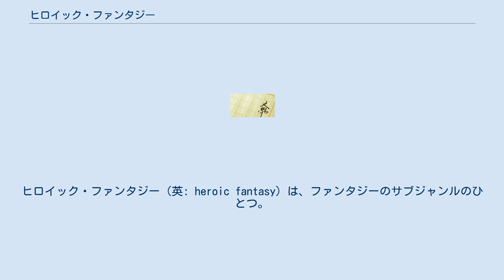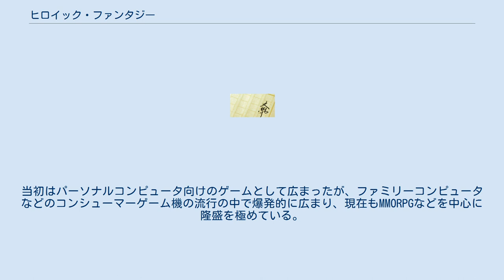ヒロイック・ファンタジー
ヒロイック・ファンタジー（英: heroic fantasy）は、ファンタジーのサブジャンルのひとつ。
1963年にL・スプレイグ・ディ・キャンプが編集したアンソロジーの副題にこの言葉が初めて用いられた。
また、その内容から「剣と魔法の物語」（英: sword and sorcery）という別名で呼ばれることもあり、こちらは1960年代初頭にフリッツ・ライバーが命名したものである。
 ディ・キャンプ自身の言葉を借りるならば、ヒロイック・ファンタジーとは「魔法が働き、近代科学や技術がまだ発見されていない空想世界を舞台にした戦いや冒険の物語」である。
それはしばしばヒーローが住む国、時には世界全体の運命と関わる壮大な冒険となり、善と悪の対立と最終的な善の勝利をモチーフとする。
 架空の世界を主な舞台としている点ではハイ・ファンタジーに分類しうるものであるが、「ヒロイック・ファンタジー」という言葉で分類された場合、英雄がその超人的な力をもって悪と戦い勝利する物語という意味合いが強い。
 デイヴィッド・プリングルが編集した『ファンタジー百科事典』は、ヒロイック・ファンタジーというジャンルはヒーローについてのファンタジーというだけでなく、作者によって創作された背景世界やストーリーの雄大さ（heroic scale）といった広い意味で理解されるべきであるとして、ハイ・ファンタジーあるいはエピック・ファンタジー（叙事詩ファンタジー）とも呼ばれる異世界ファンタジーをヒロイック・ファンタジーとして扱っている（ただし、エピック・ファンタジーという用語は500頁を超えるような長大な作品に対して使われることが多く、本来はパルプ・フィクション形式である「剣と魔法の物語」とは区別される）。
 19世紀から20世紀にかけてのイギリスで、ウィリアム・モリスの『世界のかなたの森』などの疑似中世ロマンスや、デイヴィッド・リンゼイの『アルクトゥールスへの旅』、E・R・エディスンの『ウロボロス』などの幻想小説、ロード・ダンセイニの異世界風作品が執筆され、ファンタジー世界の基礎が築かれた。
一方アメリカにおいては、ジェイムズ・ブランチ・キャベルの『ジャーゲン』が独特の神話世界を描き出し、ジャック・ロンドンの『太古の呼び声』のような古代冒険小説が古代世界への憧憬を強めた。
 上記のような背景の中で1930年代のアメリカで『ウィアード・テイルズ』、『アンノウン・ワールド』などのパルプ誌が興ると、 などの大衆向けファンタジー冒険小説が次々と発表され、その中でも が大いに人気を博した。
以後、『英雄コナン』シリーズを模倣して などの作品が発表され、独特の世界観を持った「ヒロイック・ファンタジー」というジャンルが確立された（ただし用語としての成立は前述の通り1963年）。
これらは、1940年代にパルプ誌の衰退とともに発表の場を失い、いったん消滅した。
 第二次世界大戦後に英国で初版が出たJ・R・R・トールキンの大作ファンタジー『指輪物語』は、1960年代半ばにペーパーバック版が北米で出版されると爆発的に流行し、また、かつてのヒロイック・ファンタジーの名作がペーパーバック本で再版され、1960年代にファンタジー・ブームが起こる。
『ファンタスティック』などのファンタジー専門誌も再び現れ、出版社バランタイン・ブックスは「バランタイン・アダルト・ファンタジー」と称するシリーズでペーパーバック本を次々と発売した。
その中で などのヒロイック･ファンタジーが発表された。
 1970年代になると、ファンタジーは成熟期を迎え、アーシュラ・K・ル＝グウィン、デイヴィッド・エディングス、パトリシア・A・マキリップ、ピアズ・アンソニイなどがハイ･ファンタジーの隆盛を築いた。
これらの作品にもヒロイック・ファンタジーから受け継いだ要素が少なからずあるが、作品の世界観・ストーリー・人物描写・テーマなどは、全て技巧を凝らした精緻なものに変化しており、もはやヒロイック・ファンタジーのごとき「全ての事柄が単純明快である」お気楽な勧善懲悪の物語は通用しなくなっていった。
かつての意味でのヒロイック･ファンタジーは衰退したといえる。
 日本への紹介は、1970年（昭和45年）に団精二（荒俣宏の筆名）と鏡明がロバート・E・ハワードの『英雄コナン』シリーズを翻訳したことからはじまった。
「魔道」「魔道士」はこのときの荒俣の造語である。
他のヒロイック・ファンタジー作品も多く翻訳されたが、その後ほとんどが絶版となった。